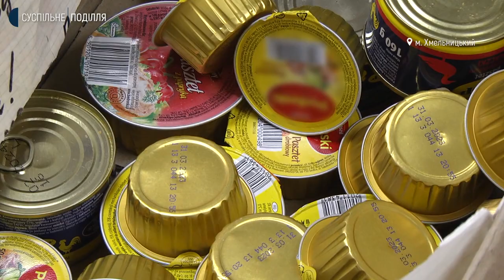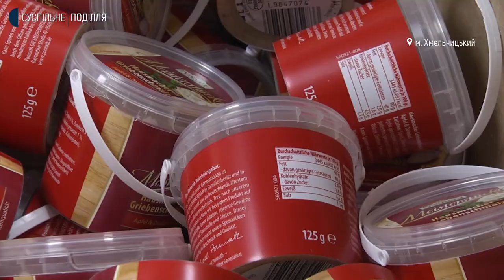Хмельницькі волонтери щодня збирають сухі пайки для бійців на фронт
1500 сухих пайків спакували волонтери та передали військовим. Про це розповіла волонтерка волонтерського об’єднання «Захист» Наталія Войко. За її словами, в день жінки виготовляють 300 сухих пайків. Як пакують, що туди входить та на скільки вистачає одного сухого пайку дізнавалися кореспонденти Суспільного.